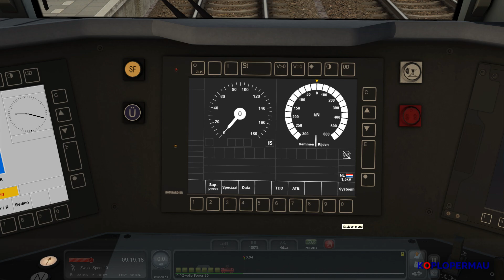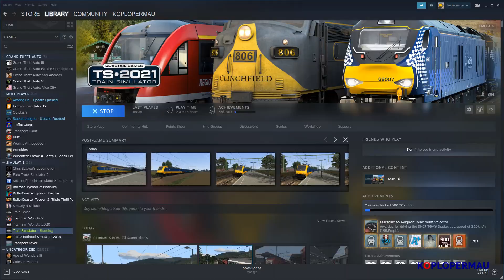Train Simulator 2021: ChrisTrains BR186 met IC+ van Zwolle naar Zutphen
Vandaag rijden we met de BR186 en een IC+ stam van Zwolle naar Zutphen met de ChrisTrains BR186 en IC+ rijtuigen gerepaint door de Dutch Community Repaint. Deze zijn te downloaden op DutchSims.nl als je ze zelf wilt gebruiken. Veel kijkplezier!

► Social Media!

► Op mijn beelden berust copyright. Gebruik zonder toestemming is niet toegestaan. Toestemming vragen kan via bovenstaande e-mailadres.

► Videos and images on my YouTube channel are copyrighted. Please do not use them without my permission. Permission can be obtained via the e-mail mentioned above.